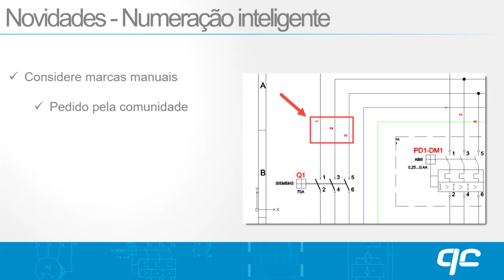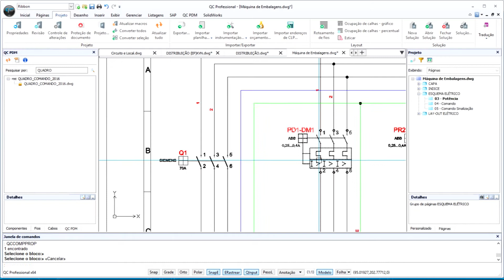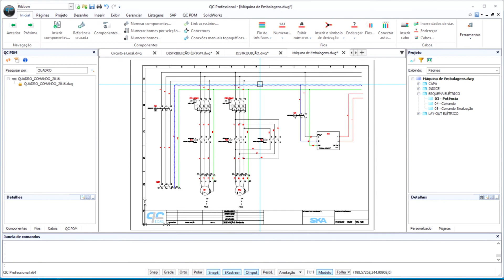Numeração inteligente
Confira a novidade da Numeração Inteligente no QC 2016.